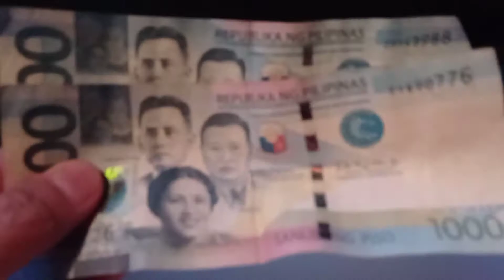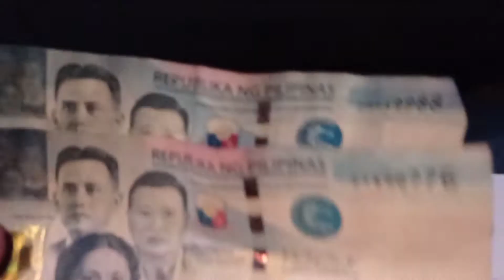My boss generosity?no questions ask BastA meron lng Sya.If wala,sorry.Hatid ayuda,golf coach.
Talagang nahihirapan at wala ng matakbuhan cguro si kuya golf coach,humingi na ng tulong Kay boss ko, sending text messages sa akin.Ni relay ko yung kanyang hinaing Kay amo.Good enough,nahatiran namin duon sa lugar nya.
Cash at bigas,asstd.gulay,pnghalo at condiments nman nkayanan ko na e share.
More blessings sa aking mga boss at naway in good health always.Salute to your kindness mga amo ko😘😍